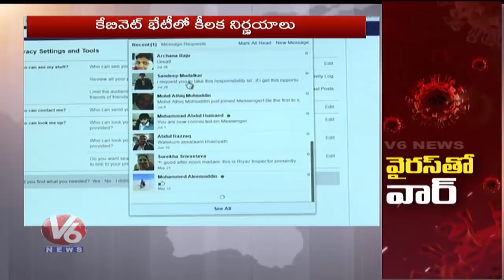CM KCR Press Meet Highlights On Coronavirus | V6 Telugu News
Highlights of CMKCR Press Meet On Coronavirus.